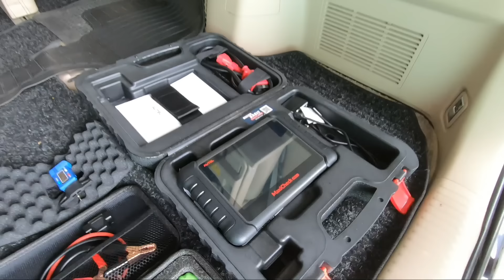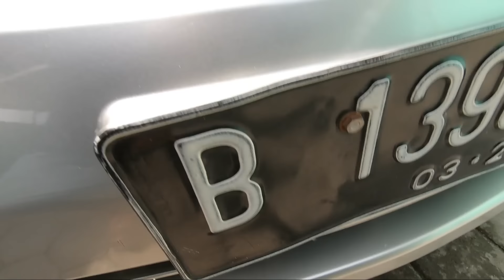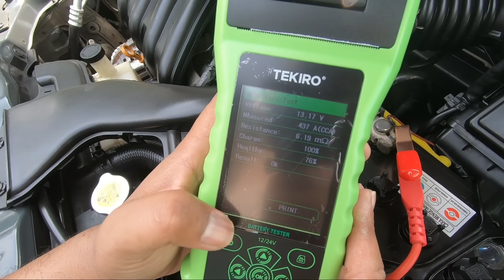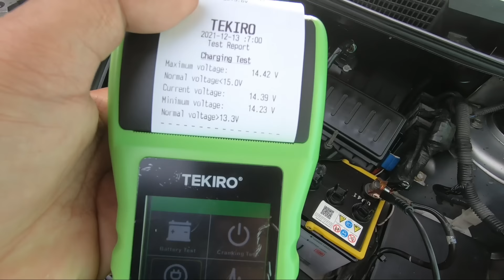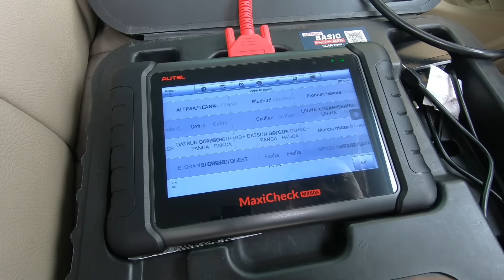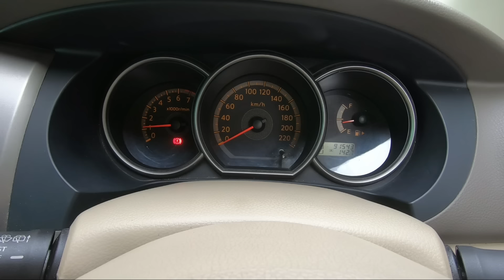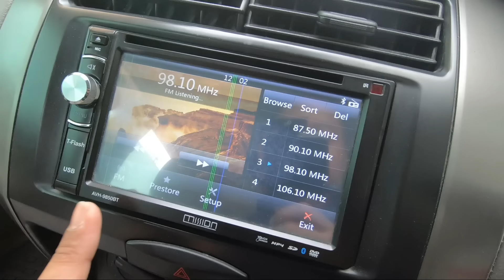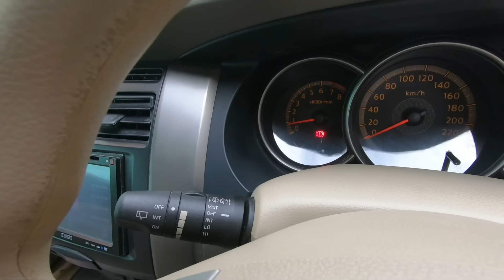GRAND LIVINA XV 2008 MATIC | PENGECEKAN KONDISI MOBIL BEKAS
Nissan Grand Livina XV 2008 Matic , Mobil ini pesanan Pak Agung dari Jakarta Selatan

jika teman2 ingin pesan Juga unit seperti pesana Pak Agung ini siapkan dana 75jt sampai 80jt ( Harga Mobil Bekas Tidak akan sama Rata )

Dana tersebut sudah total sampai beres PR ( sudah kita siapkan Spare  ) karena mobil bekas pasti ada perbaikan , Unit kita carikan yg utuh tidak bekas nabrak dan tidak bekas banjir

Untuk Detail nya silakan tonton Video ini sampai Habis ...